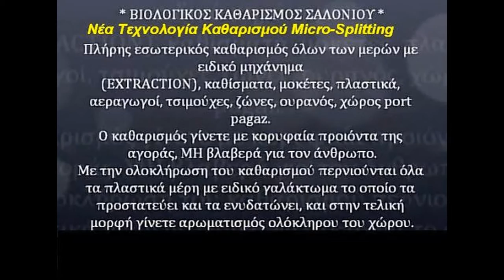ΒΙΟΛΟΓΙΚΟΣ ΚΑΘΑΡΙΣΜΟΣ opel corsa